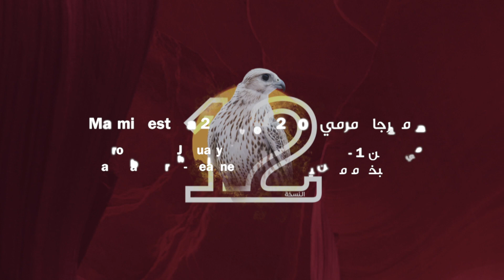مقتطفات من منافسات بطولة الطلع المجموعات( ١٣ - ١٨ ) - مهرجان مرمي ٢٠٢١